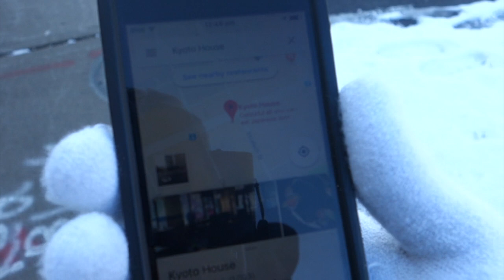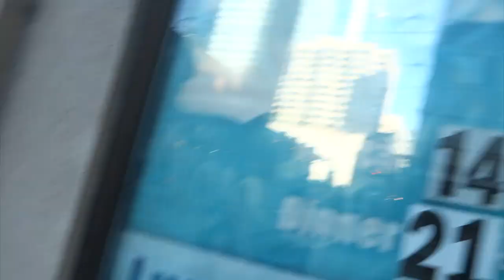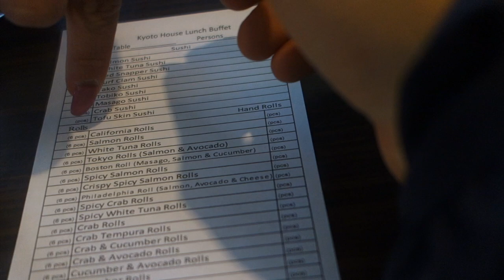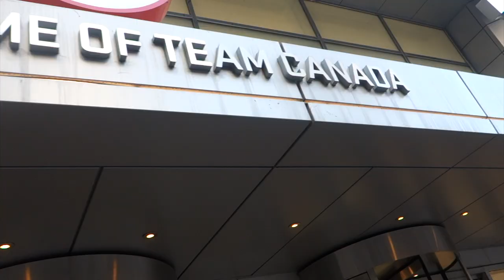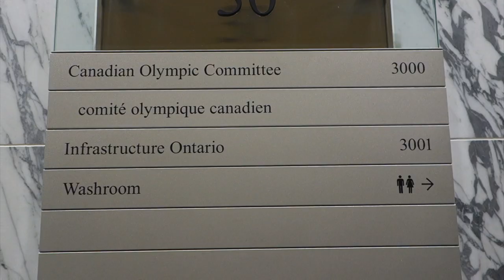Vlog 4# Sushi CHALLENGE! 84 SUSHI IN ONE GO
Welcome to my new channel! I'm daily vlogging now so make sure you're checking everyday!